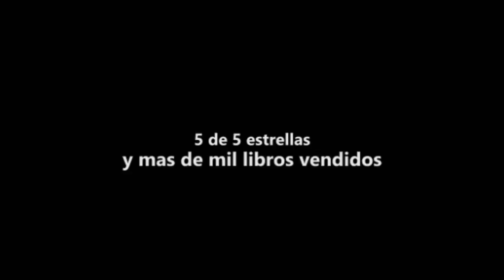Leyendas Escalofriantes del Estado de Mexico l Pasillo Infinito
Te presentamos Leyendas Escalofriantes del Estado de Mexico, lo que te relataremos te dejara asombrado.